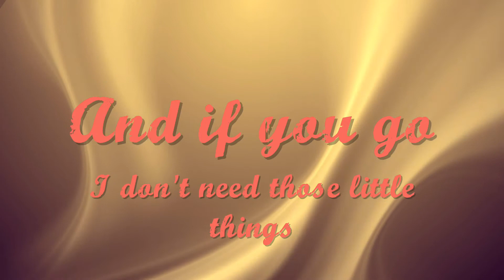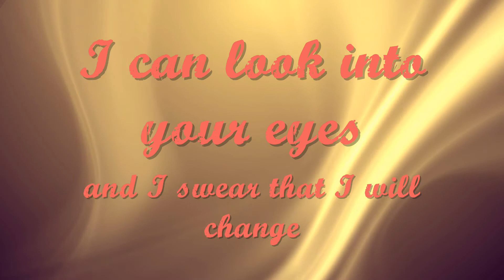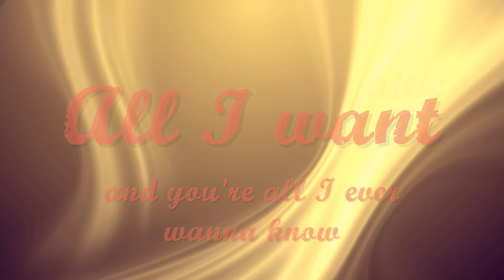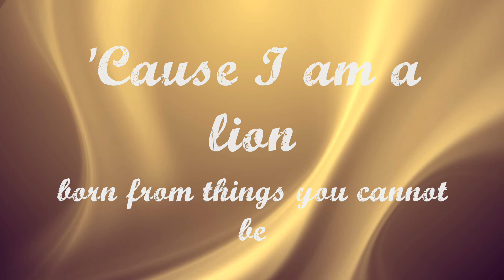[HD] Hollywood Undead - Lion (Lyrics)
Danny: White
Johnny 3 Tears: Red

Danny:
I am a lion and I want to be free
Do you see a lion when you look inside of me?
Outside the window just to watch you as you sleep
Cause I am a lion born from things you cannot be

How can I sleep at night, there's a war inside my head.
I found a lion hidden right beneath my bed
I will not hide myself from the tears that you have shed
Cause I am a lion and you are dead

J3T:
Here's a story of everything we'll ever be
You can hide but some of us can never leave
And if you go I don't need those little things
They remind me of all our little dreams

Can you hear the words, all I can say?
We can watch the world even if they walk away
Forget about tomorrow, tomorrow is today
You were born a lion and a lion you will stay

J3T:
Remember an army, of all those little kids
Living life like they only get a little bit
It's hard to fight when you're born in the middle and
I'd rather die, won't watch you giving in

I'm sorry daughter but your father's not the same
I can look into your eyes and I'll swear that I will change
But tomorrow is tomorrow so forgive me if I stay
You can hide beneath the covers while I hide behind the pain

After all, only so much we can say
Words can lose their meaning, once you walk away
Promise that you'll love me, watch me as I fade
I'll give you all those things that these liars never gave

The hands on the clock, and the things we cannot change
Tear it all to pieces, and take back what I made
If there's one thing I'd keep, it's you that I would save
Cause I am just a lion and a lion I will stay

J3T:
Hey!
I never meant to let go
All I want and you're all I ever wanna know
Can't hide in the attic of a pretty home, of a pretty home, of a pretty home

Hey!
Hey!